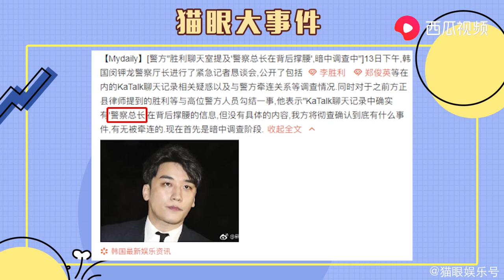bigbang胜利事件又爆大料！勾结警方掩盖酒驾报道？